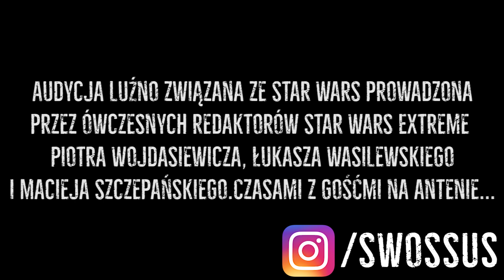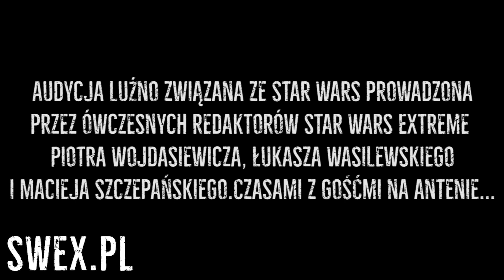Schaby Jabby [AUDYCJA z 16.10.2010] - Ameby są, a Muminki rządzą.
Schaby Jabby to audycja w radiu Kampus prowadzona w latach 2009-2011 i dotycząca mniej lub bardziej Gwiezdnych wojen. Audycję prowadzili redaktorzy Star Wars Extreme: Piotr Wojdasiewicz, Maciej Szczepański i Łukasz Wasilewski. Czasami w studio pojawiali się goście...